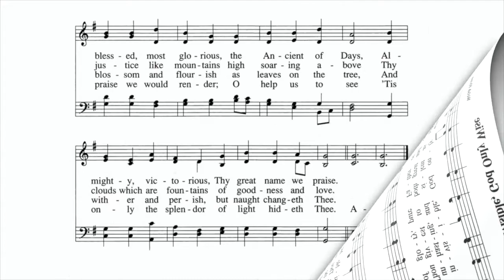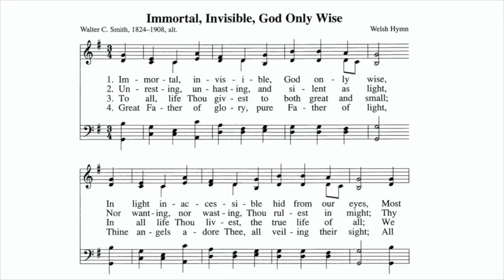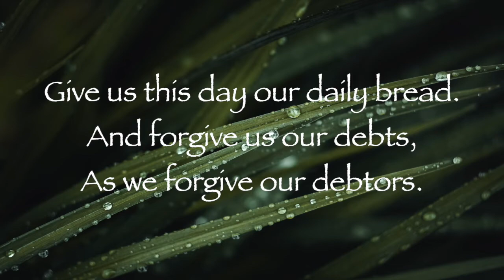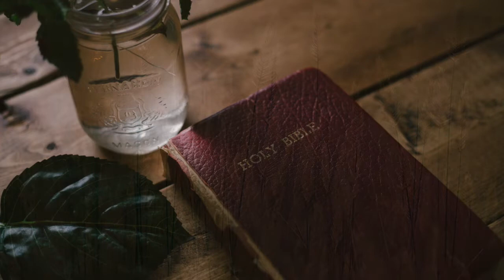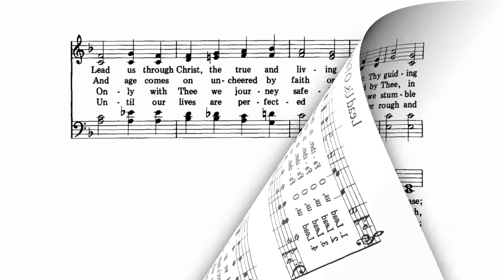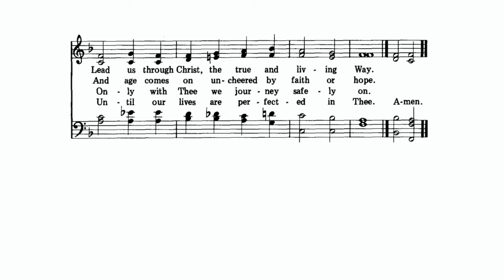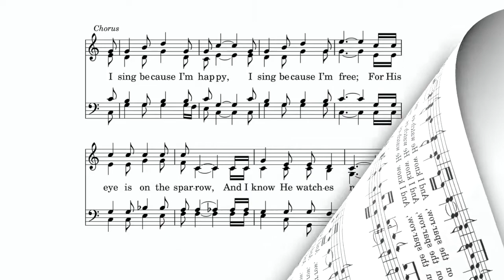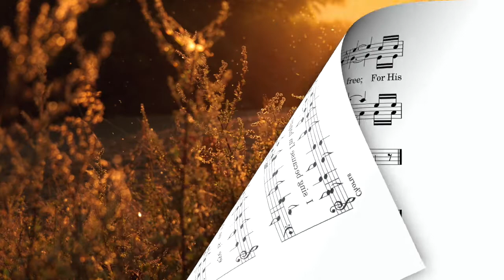July 23, 2022